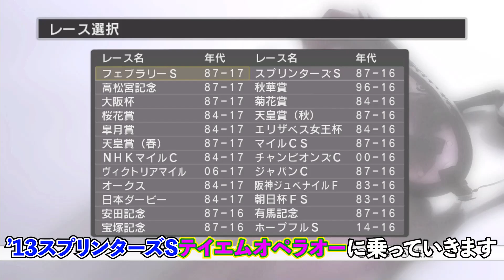これ斜行なの！！？？テイエムオペラオー/'13スプリンターズＳ【チャンピオンジョッキーSP】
配信の切り抜きです

・約９５％投稿者に還元できるDoneru(どねる)というサービスです
・決済方法はクレジットカード、PayPal、amazopayが可能です

②視聴者ログインしGoogleアカウントで登録する
【チャージ方法】
①右上メニューバーの「どねチャージ」をクリック
②チャージ金額を設定・確認・利用規約に同意
③決済方法を選択してチャージ
【投げ銭方法】
②Googleアカウントでログイン
③金額を入力（100どねから）
④ドネるボタンをタップ